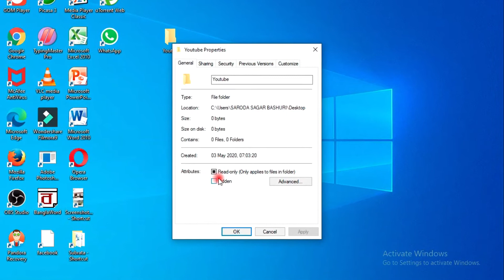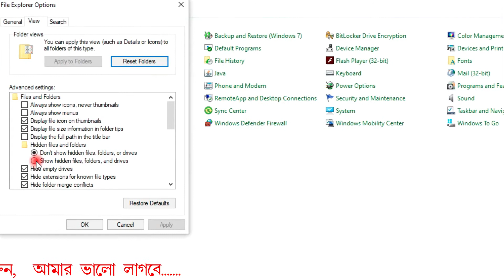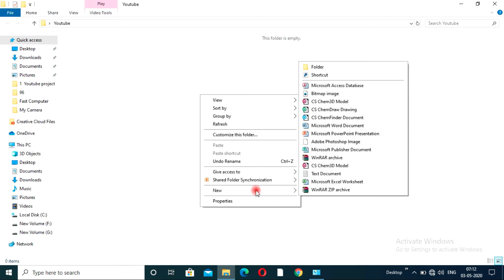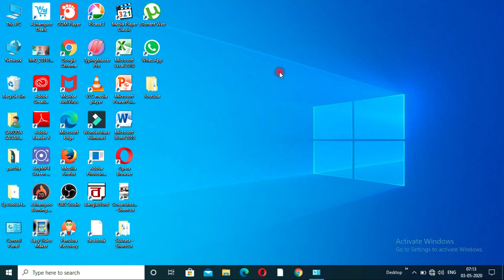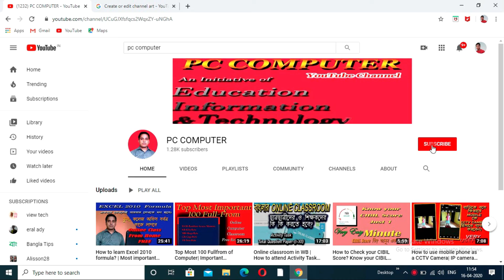How to hide file and folders? | Hide folder or files in windows 10 without ant software.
Dear Friends ,
   I have share in this video how to hide files and folders without any software. Please watch my short video at the end.